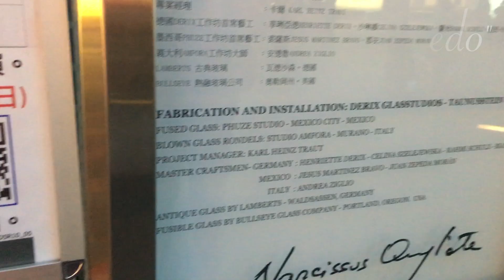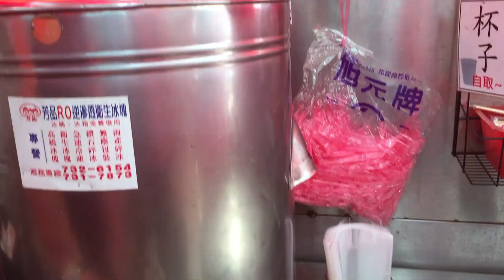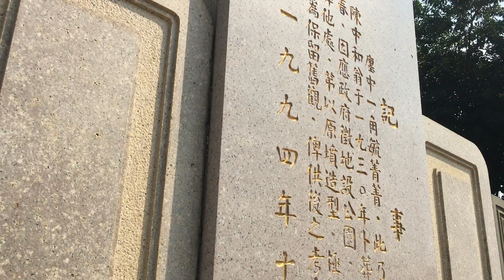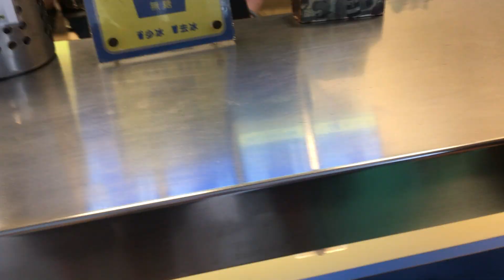Gran dia Taiwanes / Ganadora de Angel100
Quiobo lobos, en este video fui a comer con un homie, estuvimos en una estación chida de metro, y le regale un te a una brasileira. es un gran video
siganme en insta @angelbagatella